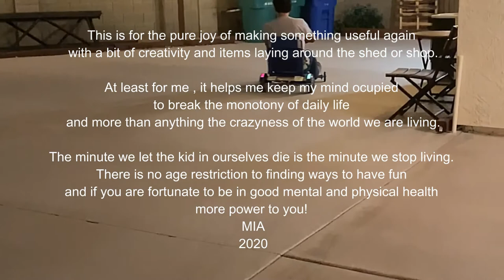Nano Go Kart Bolt On No Welding made from Broken Hoverboard Part 3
This is Part 3 (Running it!) of  my journey on making a Nano go-kart from scratch with a re-purposed hoverboard using 2 independent 36-48VDC  350 watt E-bike brushless controllers, perforated telescopic galvanized square tubing  and a bit of creativity.

I came across a used hoverboard or, more appropriately, wheel board, for a few dollars and I simply could not pass the opportunity to try to fix it myself. While the unit was repairable, I figure I was not going to use it in the traditional form for safety reasons. Too many people have gotten hurt on these products while trying to use them or when the units failed to stabilize. So I decided to gut out the stock electronic boards, and  re-purpose  the  brushless motor/wheel units.

While there are many videos on hoverboard go-karts using aftermarket frame tricycle type frames, over the stock working hoverboards, this is different in the sense it is a complete build from scratch, using parts in similar ways to how I use on many of my "bolt-on" RC Products, in particular an early RC go kart I did with a similar H shape  square tubing architecture.

Because this started as a quick way to find out myself how powerful these hoverboard motors were, the framing and assembly was quick and dirty and therefore considered a DIY fun project.

Since I always wanted to build a go-kart I could ride on. I have built similar for my kids when they were very young,  and yeah I am a big kid at heart, still, LOL, I decided to see how well the BL motor/wheel combo unit would work on similar projects. I started building a scooter but figured that a go-kart, although it requires more mechanical parts, was more fun and more stable and safer, so I went for the latter.

The original battery that came with the hover boards was still in good shape. Many people do not know that you can revive a pack that looks like it is no longer holding charge, and  re-use them if you are careful and know what you are doing. I carefully dismantled it removing the BSM (Battery System Management) PC board which is supposed to balance charge the complete pack, but when improperly charged these types of battery packs with BMS circuitry can  actually catch on fire, or if the BMS circuitry fails to do its job which  is balancing the cells in the pack individually and keeping track of max spec voltage. There are many videos that show that. I personally do not trust BMS boards in hover boards or similar products, especially in packs that have 10, 20 cells or more, It is safer to make smaller packs and balance charge them with a good balance charger for LI-Ion or LI-Pol cells, under supervision, to make sure each cells reaches spec max voltage, and shuts off,  typically 4.2 volts per cell, 3.5v is minumum, 3.7v is nomimal.

I use a Hitech 4 zone charger that can charge safely up to 4 individual packs 6S-cells.  In fact, in redoing the pack I made them as packs of 5S cells 2.2 ah each with their own balance connectors so that I could do so in the mentioned charger and it also allows me access to each cell should I need to boost charge the voltage individually of each cell, so that the whole pack can be balanced charged properly,  as a complete unit.  I also use XT60 connectors and have a couple Y  connector/cables in series and in parallel so that I could connect multiple 5S packs to make up for the 10S2P  42V Max 4.4ah  total that the hover motors typically use, via the E-Bike controllers designed for 36-48V 350 Watt operation.   Actually, at the present time I am only using 2 packs of 5S in series making up the 42 volts but they only supply 2.2 Ah capacity. Running the go-kart for about 30 minutes before the voltage dropping to 37.5v, (safe level for recharging and extending the life cycle of the battery).

If you want to get an idea, roughly, of current consumption in terms of ah for a 2.2AH pack:
2.2A in 1 hr (60 min)
4.4A in 30 min
8.8A in 15 min
17.6A in 7.5 in ... and so forth
you get the drift?
Formula of Power:
Watts= Voltage x Current (If you know 2 of the variables you can find the other .

I do not know the interest in this project, but if you want to build similar, I will detail more info in the comments. Just let me know what you want to know more of or if you have questions and I will share them in the comments, accordingly.